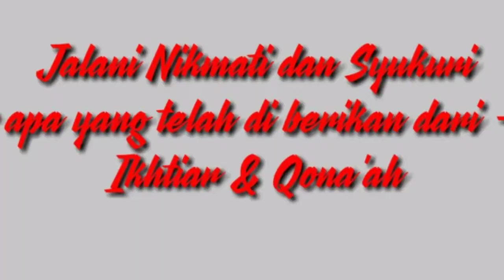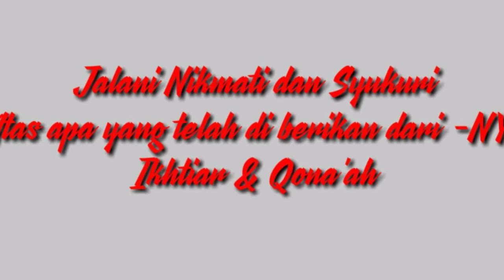BUBUR UBI JALAR NIKMAT DAN MUDAH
Bubur ubi jalar atau di tempatku menyebutnya jenang telo
Dengan bahan dasar telo tapioka dan bahan pelengkap lainnya